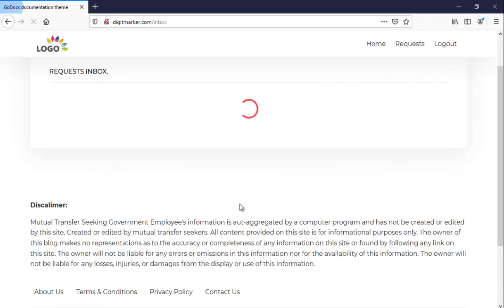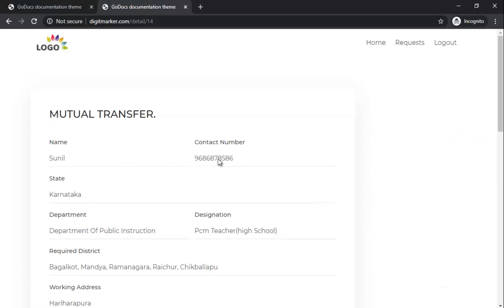How to send and receive request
mutual transfer details